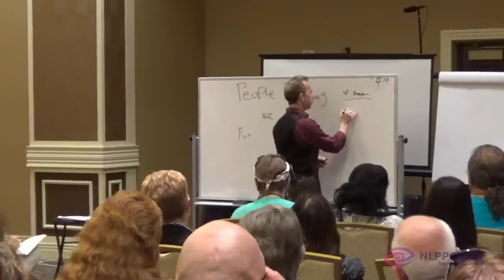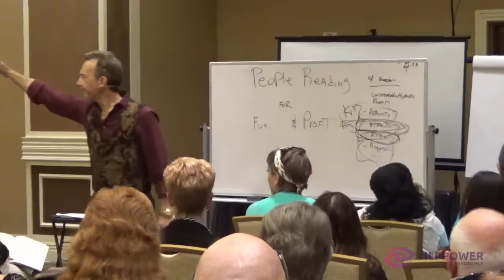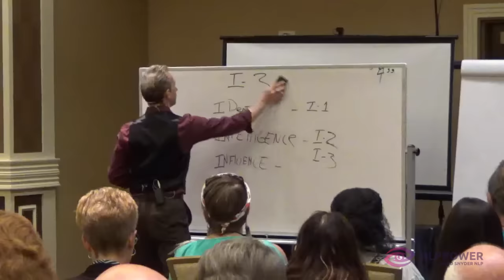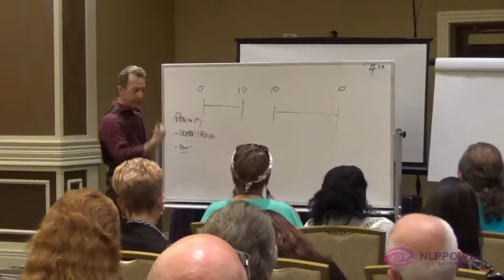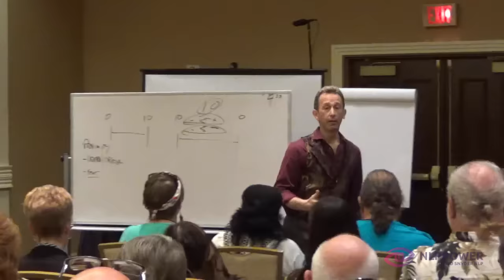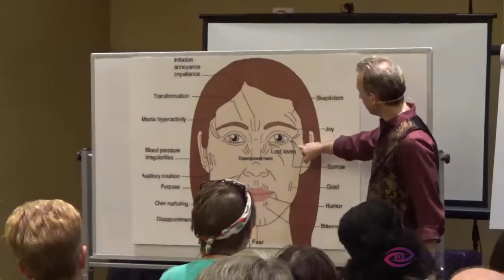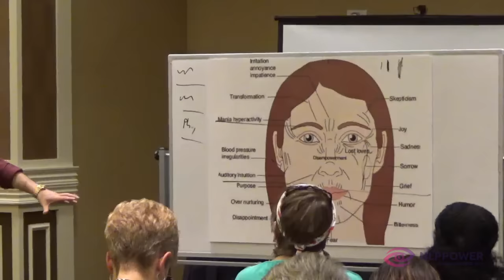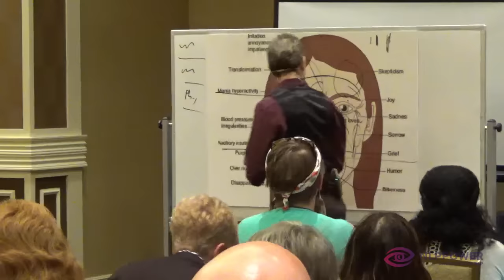Mind Control Skills: How To Read Anyone | Cold Reading | Face Reading | Body Language Decoded| NLP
FACE READING SECRETS FOR FUN AND PROFIT WEBINAR MARCH 11, 2024 3:00 PM PACIFIC

Psychological Tricks | How To Read Anyone Instantly!
Body Language and Face Reading Secrets For

Mind Control Skills From Covert Conversational Hypnosis Techniques

How To Speed Read People Body Language Techniques For Approaching,  Dating and Sexual Attraction.

Body Language Techniques for Generating Instant Trust and  Charisma

Cold Reading Skills For Creating Instant Authority

Face Reading Psychology, Personality Profiling and More